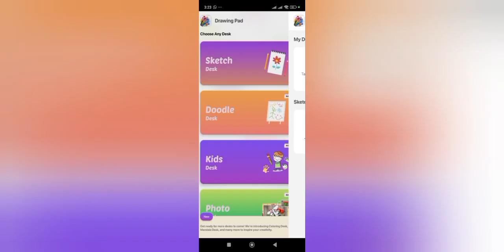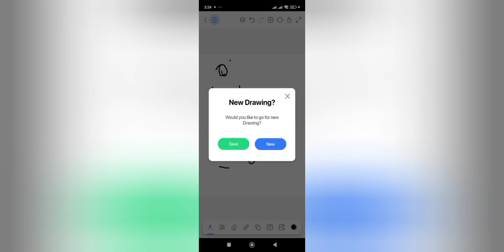Class 9th || Mathematic's || unit#8 Ex#8.1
Coaching services from grade 9th to 12th
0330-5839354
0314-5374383